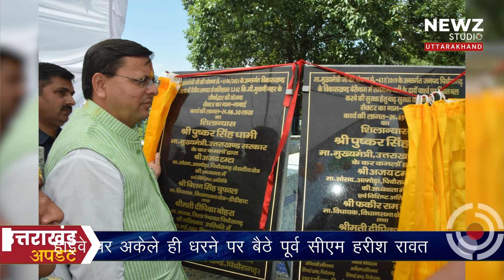प्रदेश भर में क्या रहा आज ख़ास? देखिये 26 मई 2022 उत्तराखंड की ख़ास ख़बरें